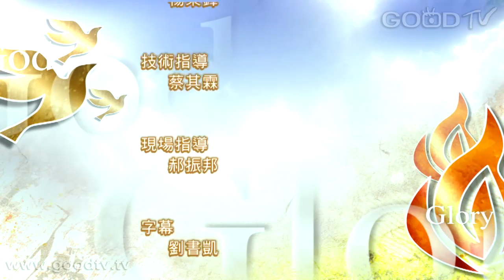禱告大軍迎接復興2015-4-30~神要的是你的信心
創世記 15:5-6「於是領他走到外邊，說：你向天觀看，數算眾星，能數得過來嗎？又對他說：你的後裔將要如此。亞伯蘭信耶和華，耶和華就以此為他的義。」

◎上帝祝福有信心的人，求神赦免我們常靠自己的罪，願靠主得剛強加力。求神賜信心給在正在絕望處境中的人。